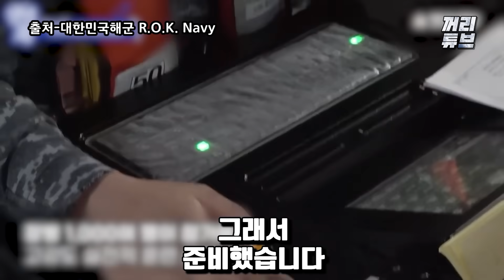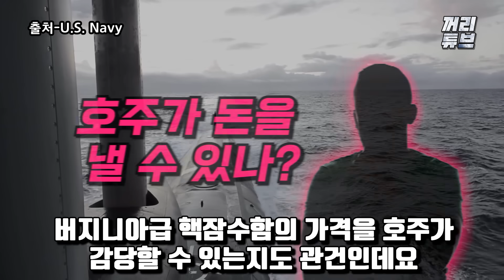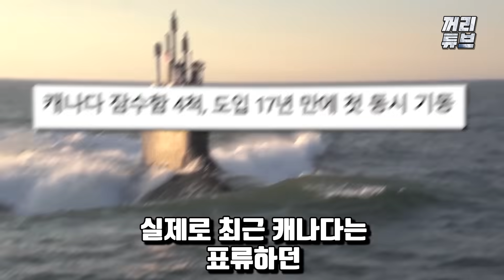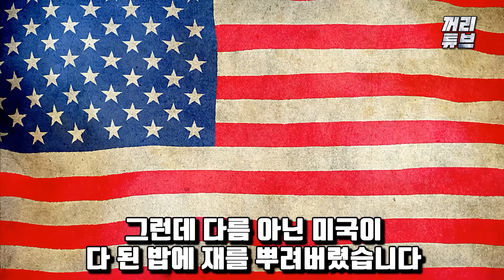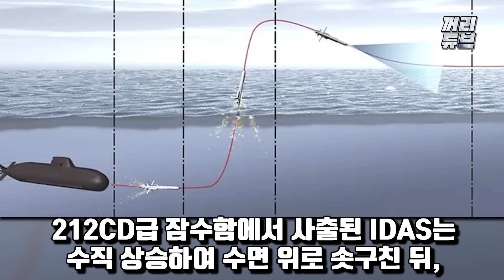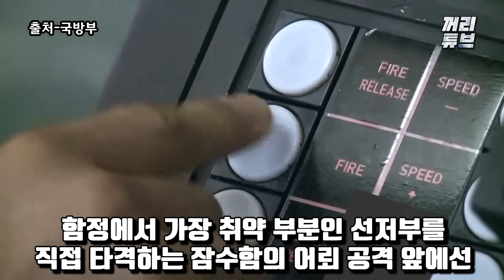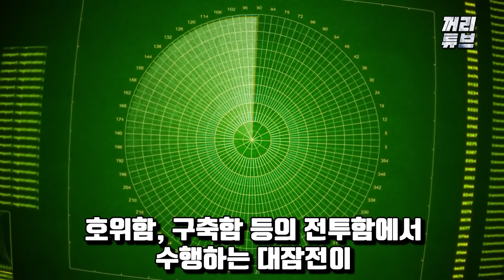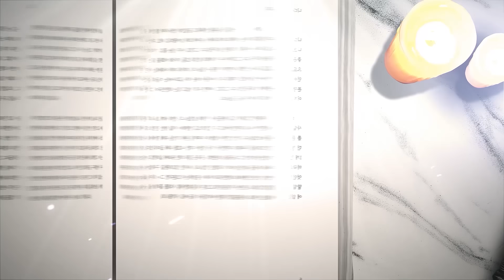[총집편] 수중 한일전 "이제는 더이상 물러날 곳이 없다"